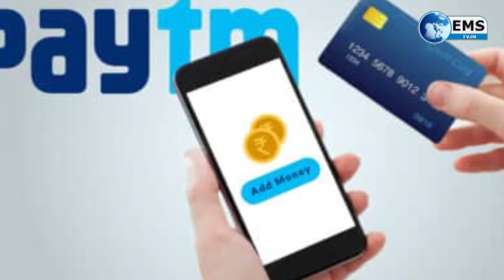Business Express: टू व्हीलर खरीदना हो सकता है सस्ता !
सरकारी तेल कंपनियों ने आज डीजल की कीमत में 13 पैसे की कटौती की है। इस कटौती के साथ दिल्ली में प्रति लीटर डीजल की कीमत 73.27 रुपए पर पहुंच गई है। हालांकि पेट्रोल के दाम में कोई बदलाव नहीं किया गया है। इससे पहले भी गुरुवार को दिल्ली में डीजल के दाम में 16 पैसे की कटौती की गई थी। शुक्रवार को पेट्रोल-डीजल दोनों के दाम स्थिर थे। जुलाई में देखा जाए तो सरकारी तेल कंपनियों ने सिर्फ डीजल का दाम ही बढ़ाया था। उस दौरान 10 किस्तों में डीजल के दाम बढ़ाए गए थे।

अगर आप कार, मोटरसाइकिल और स्कूटी समेत टू व्हीलर और फोर व्हीलर गाड़ी खरीदने का प्लान बना रहे हैं तो आपके लिए राहत भरी खबर है। कोरोना महामारी के चलते लागू लॉकडाउन से भारी दबाव और सुस्ती झेल रही भारतीय ऑटो इंडस्ट्री को केंद्र सरकार बड़ी राहत दे सकती है। दरअसल, सरकार सभी तरह के व्हीकल्स पर जीएसटी रेट में 10 फीसदी कटौती करने पर विचार कर रही है।

वाहन उद्योग के संगठन सोसायटी ऑफ इंडियन ऑटोमोबाइल मैन्यूफैक्चरर्स (सियाम) ने शुक्रवार को कहा कि उसके सदस्यों ने मारुति सुजुकी के एमडी और सीईओ केनिचि आयुकावा को अपना नया प्रेसिडेंट चुना है। उनका कार्यकाल दो साल का होगा। उद्योग संगठन ने अपने बयान में कहा कि सियाम की एक्जीक्यूटिव कमेटी ने आयुकावा को अपना नया प्रेसिडेंट चुना है। यह कमेटी देश के ऑटोमोबाइल उद्योग की शीर्ष नियामक है।

टेलीकॉम सेवा देने वाली कंपनी वोडाफोन आईडिया लिमिटेड ने शुक्रवार को कहा कि उसके बोर्ड ऑफ डायरेक्टर्स ने 25,000 करोड़ रुपए (मौजूदा विनिमय दर पर करीब 3.41 अरब डॉलर) तक का फंड जुटाने की योजना को मंजूरी दी है। कंपनी ने शेयर बाजार को दी गई सूचना में कहा कि वह शेयर और डेट इंस्ट्रूमेंट के जरिये फंड जुटाएगी। कुल फंड रेजिंग 25,000 करोड़ रुपए से ज्यादा का नहीं होगा।

वाहन उद्योग संगठन सियाम ने कहा कि वाहन निर्माता कंपनियां बेहद कठिन दौर से गुजर रही हैं और वे आगामी नियमों को लागू करने के लिए और अधिक निवेश करने की हालत में नहीं हैं। सोसायटी ऑफ इंडियन ऑटोमोबाइल मैन्यूफैक्चरर्स (सियाम) ने यह भी कहा कि ऑटोमोबाइल मिसन प्लान 2026 (एएमपी 2026) के टार्गेट्स को हासिल करने के लिए सरकार के सहयोग की जरूरत है। सियाम के प्रेसिडेंट राजन वधेरा ने संगठन के एक सालाना सम्मेलन में कहा कि आगामी नियमों को लागू करने के लिए भारी भरकम निवेश करना होगा और मांग कम रहने के कारण कंपनियों को उसके अनुरूप रेवेन्यू हासिल नहीं हो पाया है।

रिजर्व बैंक ऑफ इंडिया (आरबीआई) ने प्रायोरिटी सेक्टर लैंडिंग (पीएसएल) के लिए नियमों में विस्तार किया है। इससे स्टार्ट-अप्स और अक्षय ऊर्जा सेक्टर को मदद मिलेगी। नए नियमों के तहत अब स्टार्ट-अप्स को 50 करोड़ तक का लोन मिलेगा। वहीं किसानों के लिए सोलर प्लांट और बायोगैस के लिए भी मिलने वाले कर्ज की सीमा दोगुनी कर दी गई है। लडखड़ाती अर्थव्यवस्था को मजबूती देने के लिए आरबीआई ग्रामीण क्षेत्र और स्टार्ट-अप्स सहित अन्य क्षेत्रों को बढ़ावा देने के लिए कर्ज कर्ज की सीमा में बढ़ोतरी की है।

डिजिटल तरीके से वित्तीय सेवाएं देने वाली कंपनी पेटीएम को वित्त वर्ष 2020 में रेवेन्यू बढ़कर 3629 करोड़ रुपए पर पहुंच गया है। सभी सेगमेंट में डिजिटल और पॉइंट ऑफ सेल डिवाइस से ट्रांजेक्शन में बढ़ोतरी से राजस्व बढ़ा है। कंपनी ने एक बयान जारी कर यह जानकारी दी है। कंपनी के बयान के मुताबिक, वित्त वर्ष 2020 में उसके घाटे में वार्षिक आधार पर 30 फीसदी की कमी आई है। वित्त वर्ष 2019 में पेटीएम को 4217.20 करोड़ रुपए का घाटा हुआ था जो वित्त वर्ष 2020 में घटकर 2942.36 करोड़ रुपए पर आ गया गया है। 2019 की तुलना में पेटीएम का रेवेन्यू में कोई खास बदलाव नहीं हुआ है।

सरकार ने फास्टैग के नियमों में बदलाव किया है। अब जिनके पास तीन साल या उससे ज्यादा पुराने वाहन हैं, उनके लिए फास्टैग अनिवार्य होगा। यानी जिन्होंने दिसंबर 2017 से पहले वाहन खरीदा है उन सभी के लिए वाहन में फास्टैग लगवाना अनिवार्य होगा। नए नियम 1 जनवरी 2021 से लागू किए जाएंगे। इसके अलावा थर्ड पार्टी मोटर इंश्योरेंस को खरीदने के लिए फास्टैग भी अनिवार्य होगा। सड़क परिवहन और राजमार्ग मंत्रालय ने कहा है कि नियम 1 अप्रैल 2021 से लागू किया जाएगा।

जापान का सॉफ्टबैंक ग्रुप कॉर्प टिकटॉक के भारतीय कारोबार के लिए बोली लगाने की संभावना तलाश रहा है। इसके लिए सॉफ्टबैंक ग्रुप स्थानीय साझेदार तलाश रहा है। इस मामले से वाकिफ सूत्रों के हवाले से ब्लूमबर्ग की रिपोर्ट में यह बात कही गई है। सॉफ्टबैंक ग्रुप की टिकटॉक की पेरेंट कंपनी बायडांस में भी हिस्सेदारी है। सूत्रों के मुताबिक, टिकटॉक का भारतीय कारोबार खरीदने के लिए सॉफ्टबैंक ग्रुप स्थानीय साझेदारों के साथ एक ग्रुप बनाकर बोली लगा सकता है।